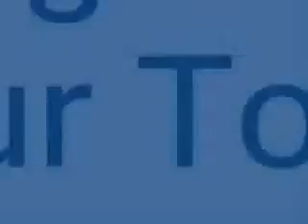Dis pure poort hierdie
'n Waterval en kranse soos jy nie kan glo nie...Kom ry deur Meiringspoort naby Oudtshoorn in die Klein Karoo.